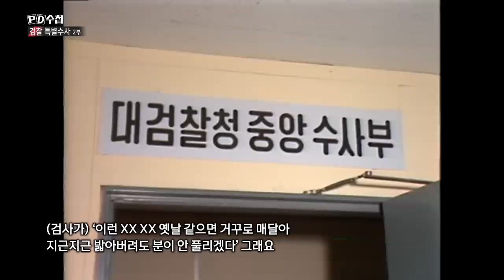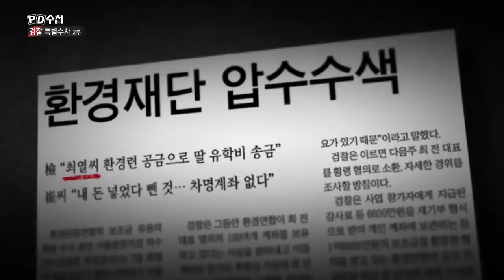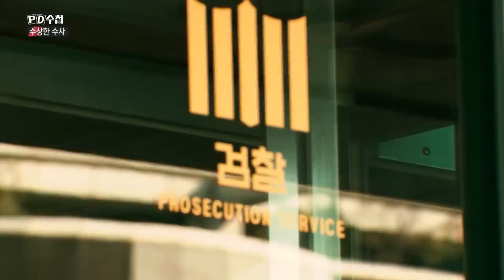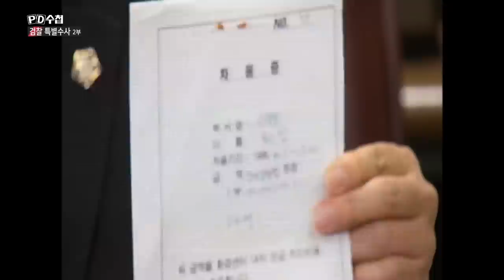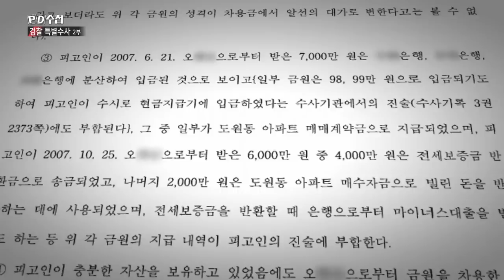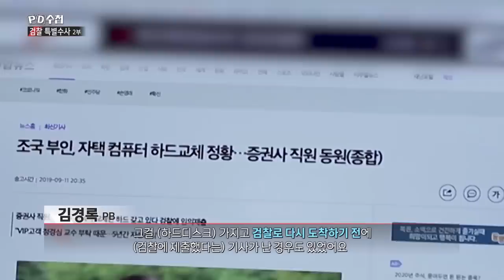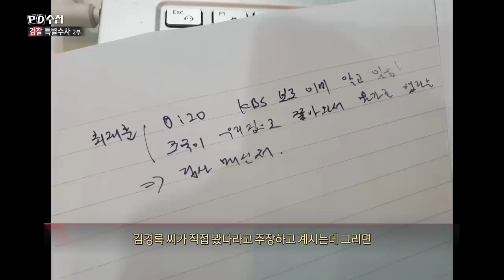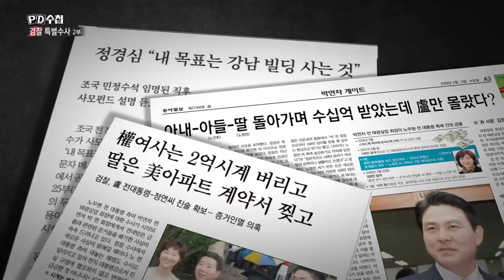[검찰 특별수사 2부작] 2부 수상한 수사 - 전반부 - PD수첩 (MBC 200908 방송)